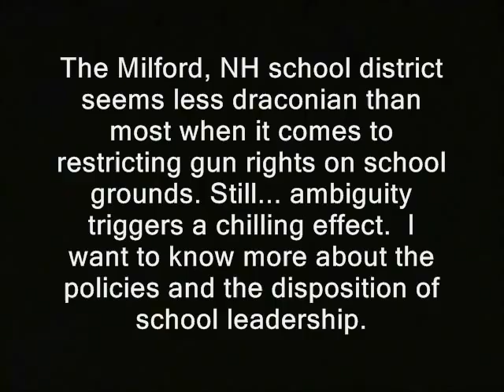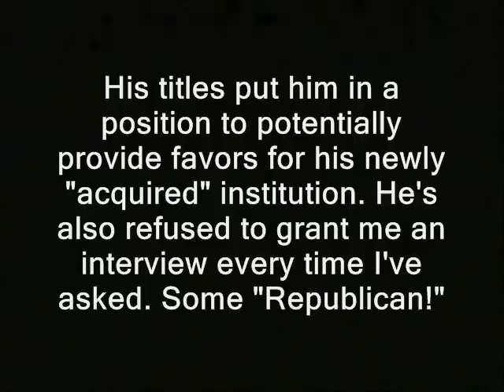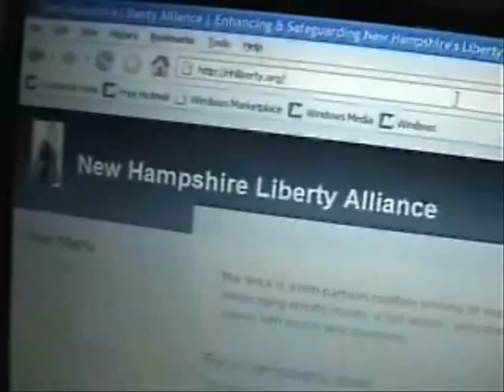Gun rights in schools: Politician has "firearm schizophrenia"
'The Milford, NH school district seems less draconian than most when it comes to restricting gun rights on school grounds. Still... ambiguity triggers a chilling effect.  I want to know more about the policies and the disposition of school leadership.

Robert Willette
Milford school board, state rep

A transparency-challenged state senator then walks by.  Former senate president Peter "Conflict of Interest" Bragdon has been in the news a lot lately.  This because he became director of "Local Government Center" while Senator. His titles put him in a position to potentially provide favors for his newly "acquired" institution. He's also refused to grant me an interview every time I've asked. Some "Republican!" '

This vid is (or is supposed to be) part of the "Ridley Raids Milford School Board" playlist.

Like what you see here?  You can if you wish donate to the Ridley Report most easily using Bitcoin.  I now take Litecoin too...

guns firearms second amendment human rights cops, police, free state project new hampshire julian assange, edward snowden, ron paul, rand paul government, anarchism anarchists politics republicans democrats authoritarians. busybodies activism self defense rifles shotguns pistols perimeter mobile libertarians libertarianism voluntaryism voluntaryists, officers federal reserve feds nh freedom liberation safe schools safety successful resistance movements. dave ridley report ridleyreport indie reporters journalists gun free zones milford high school schools journalism ben swann full disclosure creative commons license hunter s. thompson public domain footage video free to use videographers. first amendment free speech murders shootings concealed carry open carry licenses licenced to carry ltc holsters domestic violence, teachers bureaucrats milford school board of education governments restrictions assault weapons bans victim disarmament freedom of the press media atlas shrugged galt's gulch in real life gonzo journalism bennie hill benny. sandy hook columbine defenseless sitting ducks.